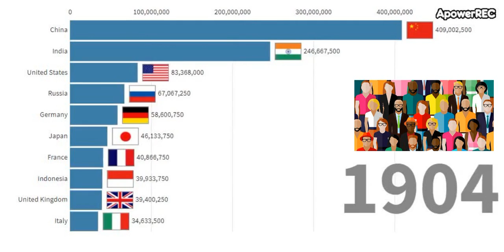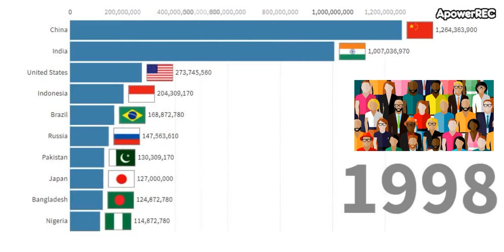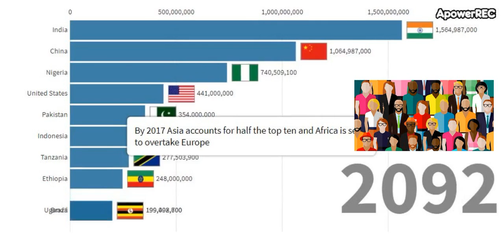Growth Of World Population |World Population 2020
In this video you can see the world Population data for all countries and world regions from 1800 to 2100. It shows the prediction, how the population growth will be at 2100.
Please leave your valuable comments about this video. Let us see how many of you are aware that how the population in the world in the world is growing drastically.

Data Source : Gapminder